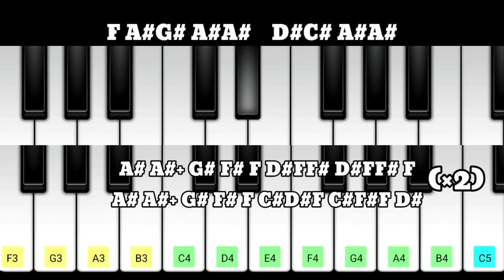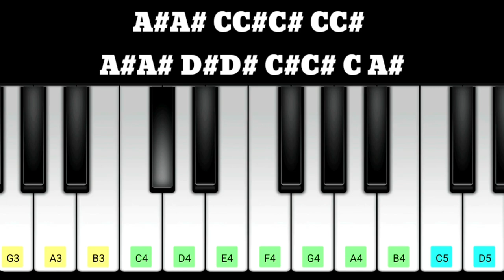VARISU Thee Thalapathy BGM Piano Notes | Thalapathy Vijay | Silambarasan | Thaman